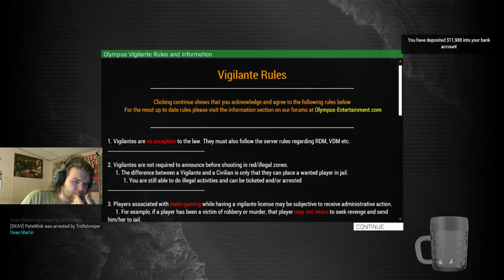From new player to criminal in minutes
I worked for 3 days on this, ive never been this mad at a game: "METRO 2033 MADE ME RAGE QUIT RAGEQUIT Metro Letsplay"